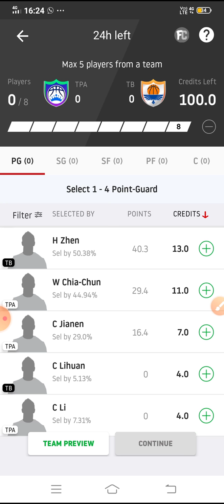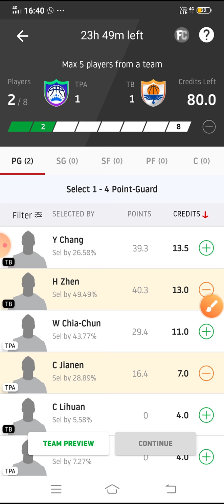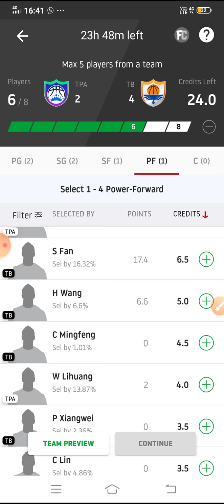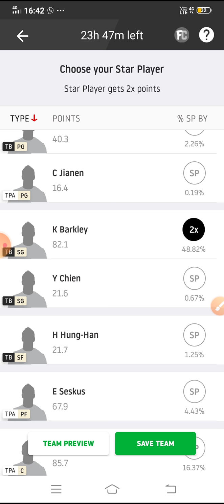TPA vs TB Dream11 Basketball match... Super Basketball League... Taiwan Super Basketball League